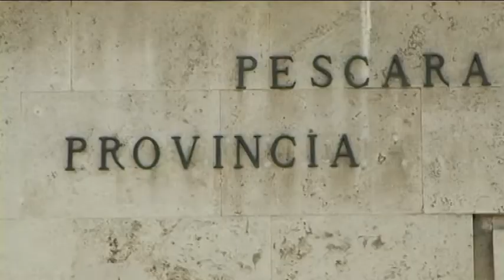Province in crisi. Appello al governo, servono strumenti finanziari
E' a rischio la pubblica sicurezza e gli amministratori delle province lanciano un appello al governo: impossibile portare a termine i bilanci 2016 secondo i dettami della legge Delrio.